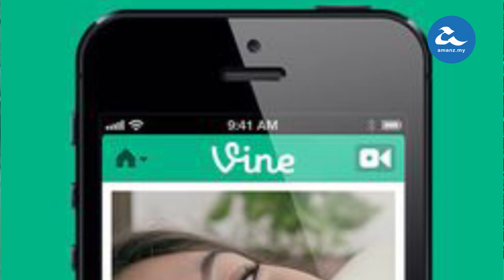Mingguan Amanz - Mega, Xperia Tablet Z, Asus Taichi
Sepanjang minggu ini, pelbagai perkara baru berlaku dalam arena ICT, bermula daripada pelancaran Mega(upload) oleh Kim Dotcom, pengenalan tablet Sony Xperia Tablet Z, pelancaran peranti Asus Taichi di Malaysia, dan pengenalan beberapa aplikasi baru untuk pengguna seluruh dunia.